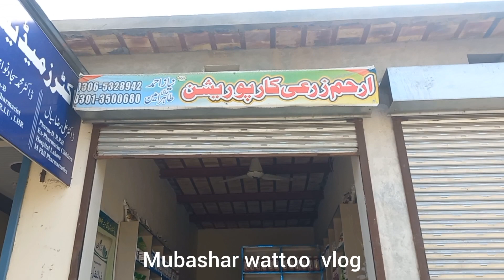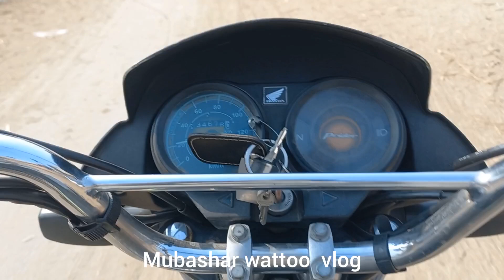mubashar wattoo vlog